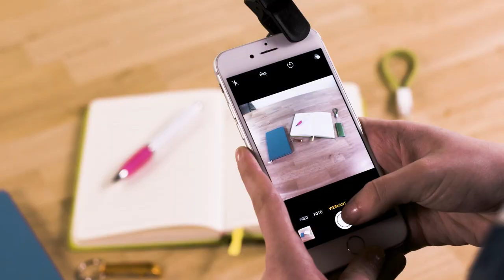Smartphone Lenzenset [2 stuks] - Van Helden Relatiegeschenken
Bestellen in NL? Ga naar
Bestellen in BE? Ga naar